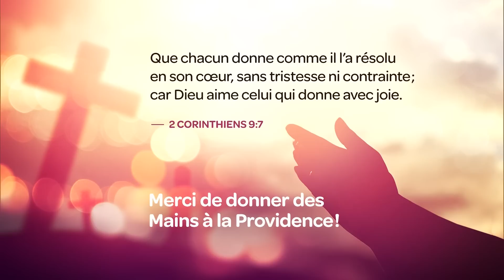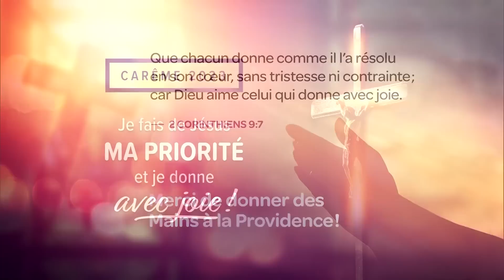La Victoire de l'Amour - Samedi 4 mars 2023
- Collaborateurs : Stéphane Roy, Éloi Giard